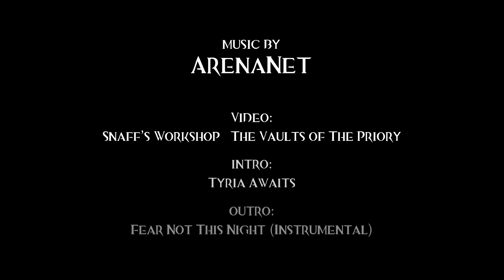Guild Wars 2 Cosplay Journey: Mystery (with Diana Cavendish from Little Witch Academia)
Part of Guild Wars 2 Fashion Journey — a series of short stories with custom MMO characters, told in the machinima format.

This episode features Diana Moonlite, a human female tempest cosplaying as Diana Cavendish from Little Witch Academia.

Filmed in Guild Wars 2: Heart of Thorns & Path of Fire with minimal editing for realistic representation. Music by ArenaNet.